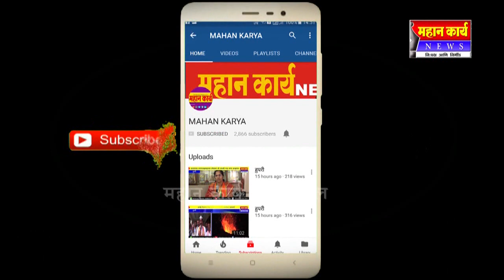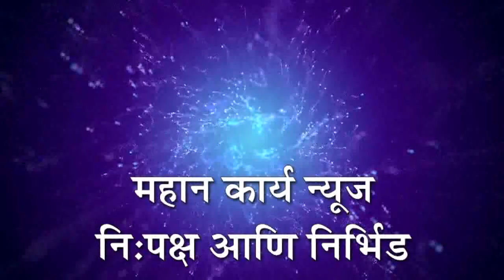वाशीत पुण्यश्लोक राजमाता अहिल्यादेवी होळकर जयंती साजरी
वाशी- वाशीत पुण्यश्लोक राजमाता अहिल्यादेवी होळकर जयंती साजरी